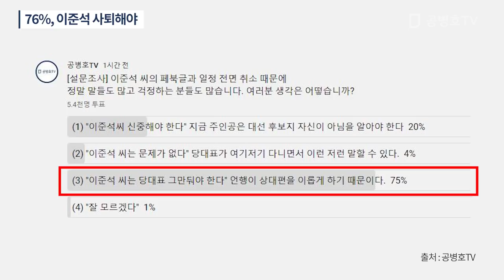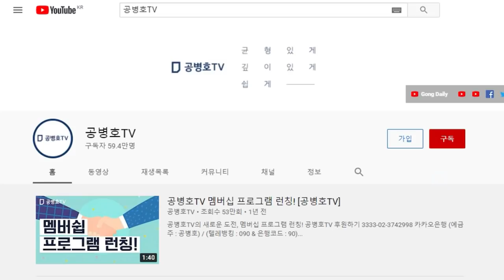20% 이준석 신중해야 / 75% 이준석 사퇴해야 / 상상외로 이준석에 대한 반감이 심하다 / 당대표가 지금 그렇게 하면 어떻게 [공병호TV]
Bitcoin : 3MTW849AkP2ftLeSK2teZHMmzLu7Z83s9U